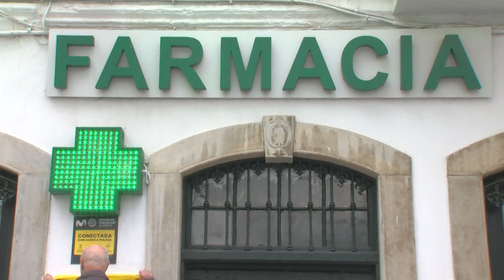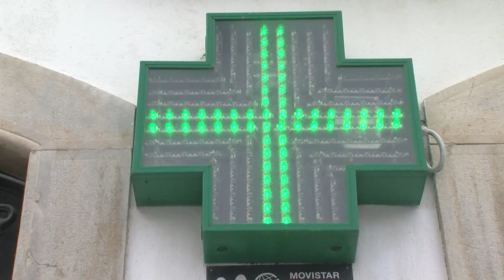Farmacia Alcalá recibe el reconocimiento municipal como Establecimiento con Solera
La entrega de las distinciones de Establecimiento con Solera de 2021, que no pudieron entregarse por la pandemia, siguen realizándose en la antesala del Carnaval Especial. Si hace unos días veíamos el reconocimiento municipal a Joyería Ríos y Panadería La Granja, ahora ha sido el turno de Farmacia Alcalá, un establecimiento del que se tienen las primeras noticias en torno a 1890.